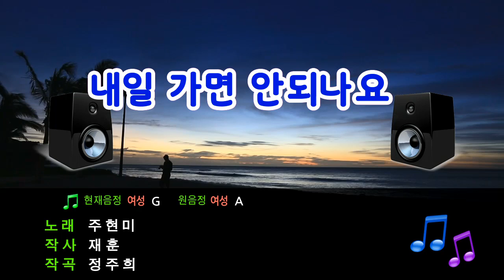[TJ노래방] 내일가면안되나요 - 주현미 / TJ Karaoke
Can We Go Tomorrow? - Joo Hyun Mi -- TJ Karaoke Song NO. 34858
내일가면안되나요 - 주현미 -- TJ노래방 34858

▶ ZillerSong Mobile : Android/IOS
▶ K-POP STAR Global Package : Android/IOS
▶ TJ TV Karaoke (Korean ONLY) : KT OllehTV , LG U+TV, SK BTV